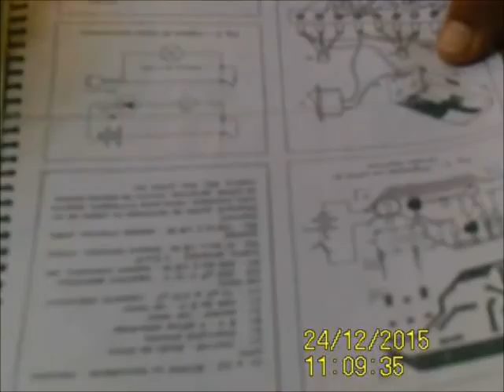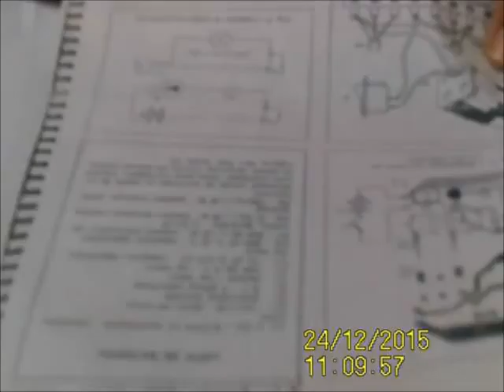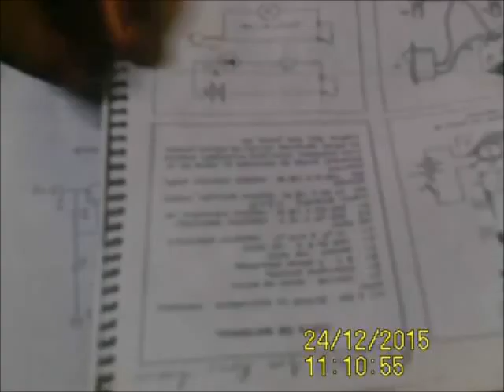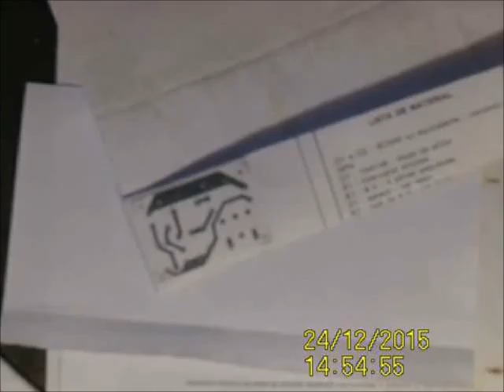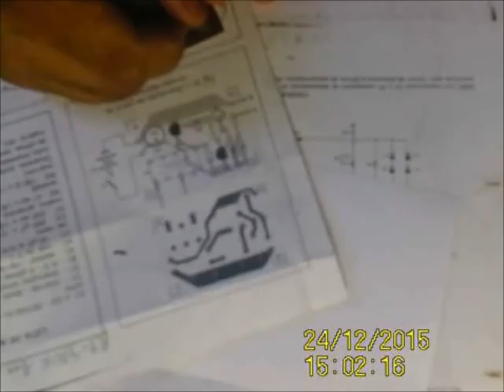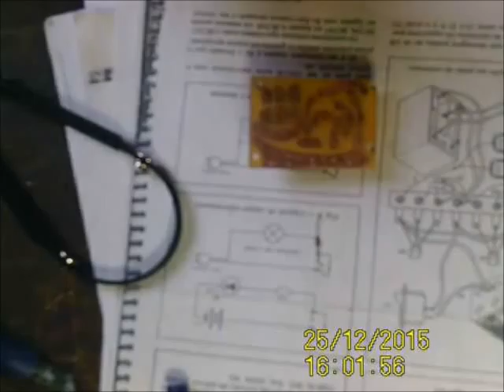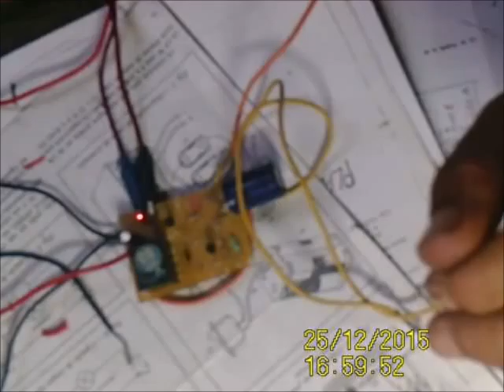como projetar de alarme pra sua casa universal placa de disparo temporizada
um alarme fácil e de grande uso em residencia e carro pode ser usado pra imobilizar seu carro pra evitar roubos pois seu carro não vai sair e tabem em residencias com disparo de sirene